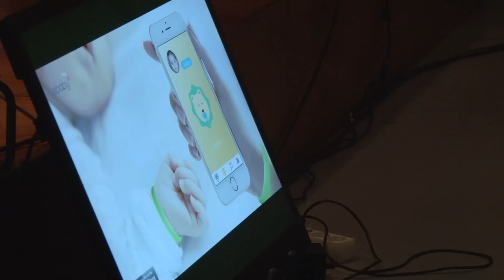Provas de Aptidão Profissional | Design Gráfico 2016